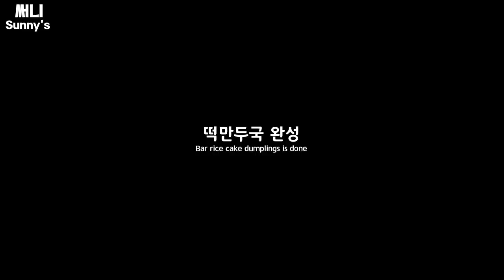ASMR집밥cooking&mukbang Rice cake dumpling soup 🥟집에서 만든 만두로 떡만두국 먹방 심각하게 맛있네 밥까지말아먹고 살빼긴 글렇다ㅠ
*메뉴
떡만두국+콩보리밥+깍두기
*Menu
Rice cake dumpling soup+ rice with barley and beans+radish kimchi.